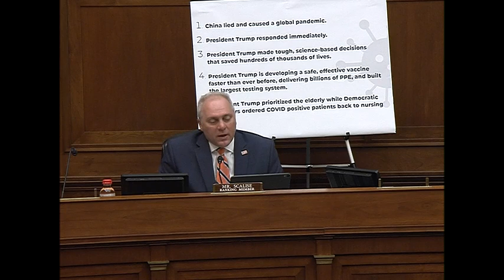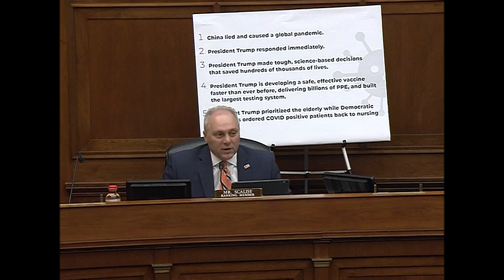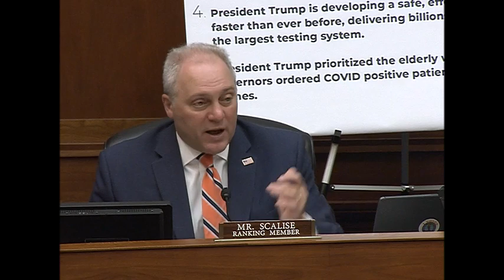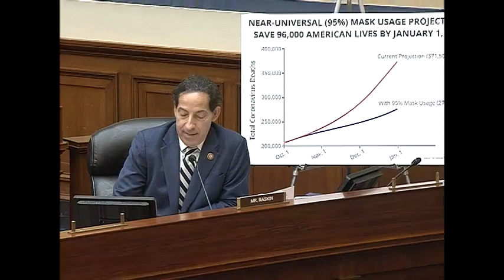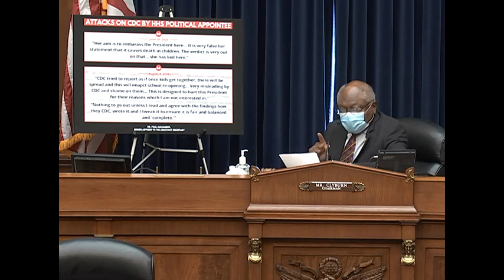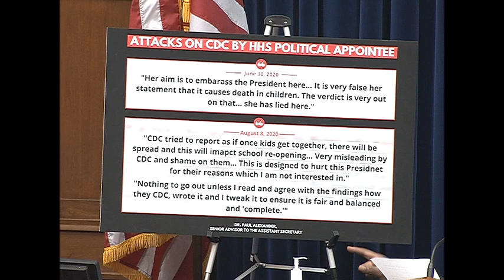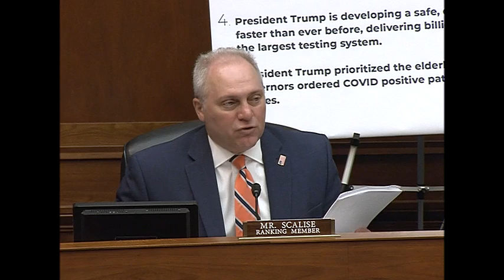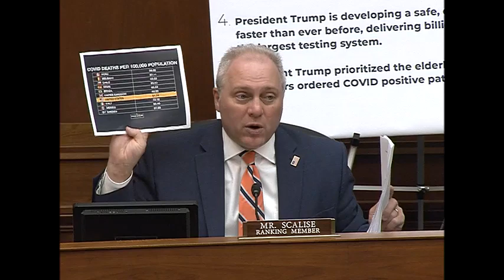Select Subcommittee Hearing with HHS Secretary Alex Azar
On Friday, October 2, 2020, at 9:00 a.m. ET, the Select Subcommittee on the Coronavirus Crisis, chaired by Rep. James E. Clyburn, will hold a hybrid hearing with Secretary Alex Azar on the Department of Health and Human Services’ response to the coronavirus pandemic.

The hearing will examine the Trump Administration’s unprecedented political interference in the work of scientists and public health experts at the Centers for Disease Control and Prevention and Food and Drug Administration, the Administration’s refusal to provide accurate and clear public health information, and the failure of the Administration to develop and implement a comprehensive national plan to contain the coronavirus, more than eight months into this public health emergency.

Secretary Azar has not testified before Congress since February, when the United States had fewer than 10 confirmed deaths from the coronavirus. Since then, nearly 200,000 Americans have died from the virus and more than 6.6 million have been infected.